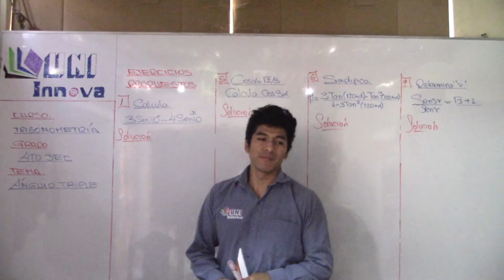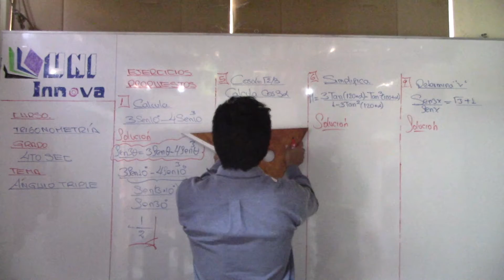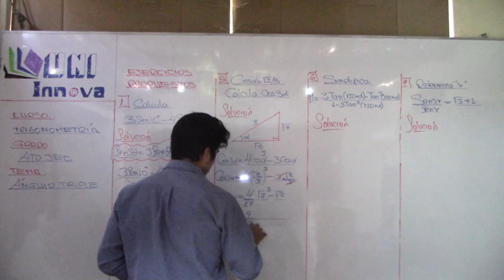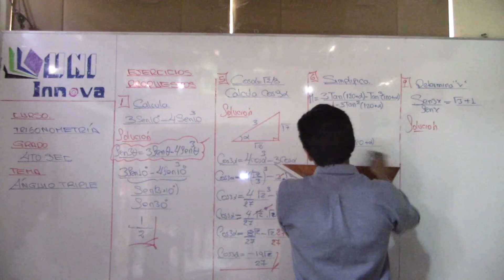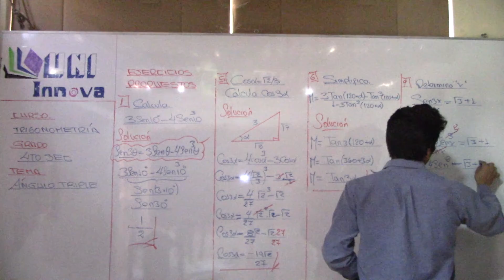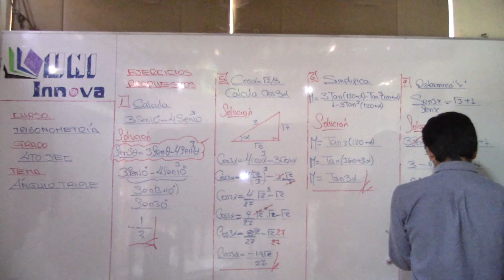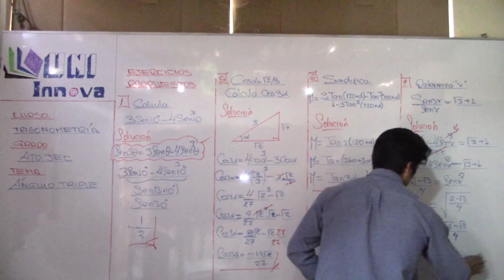Ángulo Triple T 06 4º IV BIM